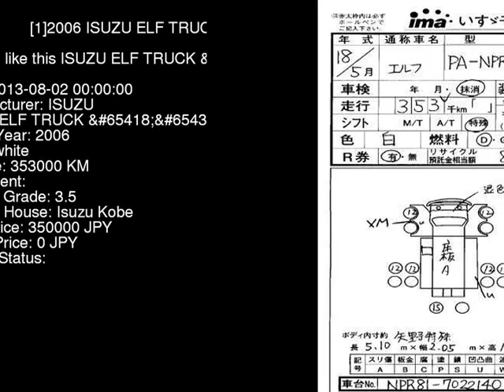2006 ISUZU ELF TRUCK NPR81N - Japanese Used Car For Sale Japan Auction Import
2006 ISUZU ELF TRUCK  NPR81N - Japanese Used Car For Sale Japan Auction Import NPR81N,ISUZU,ELF_TRUCK,jdmvip,vip,jdm,cars,japan,jdmvip.com,japanesecars,usedcars Japanese Used JDM Car For Sale At Auction in Japan for Import